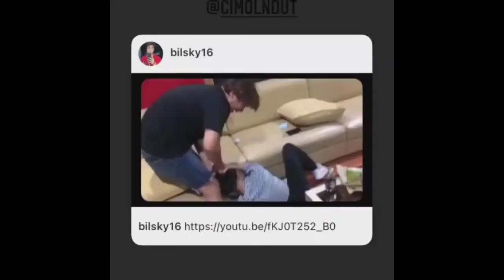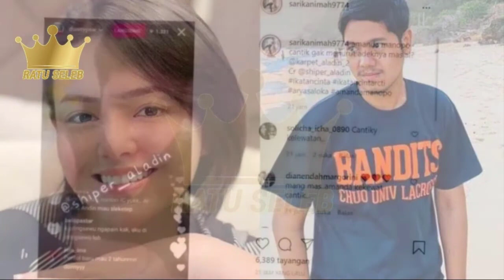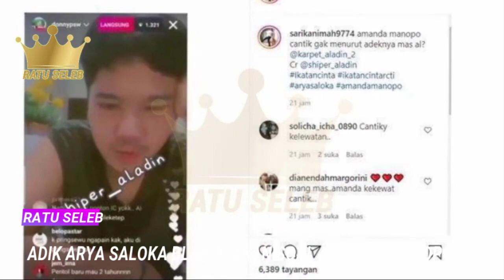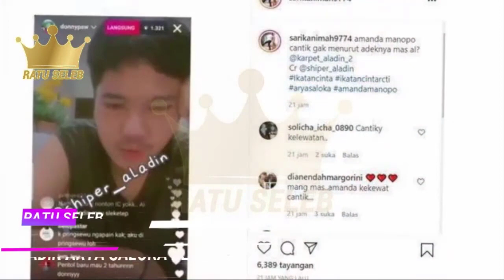RAMALAN CINTA💕 HUBUNGAN BILLY SYAHPUTRA DAN MAHALINI DIPANDANGAN DENNY DARKO : AKAN ADA HALANGAN 💥⚡